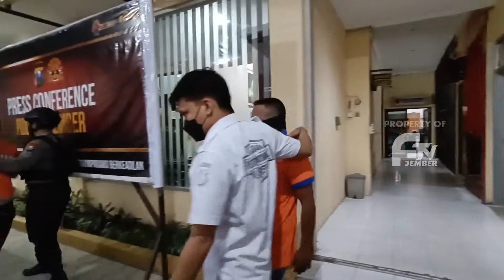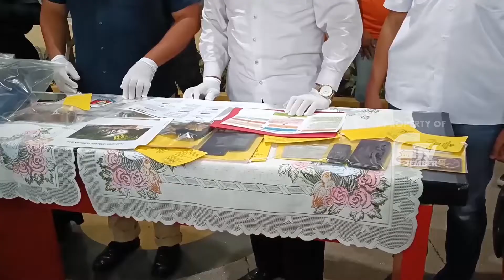BUSER GADUNGAN RAMPAS MOTOR WARGA